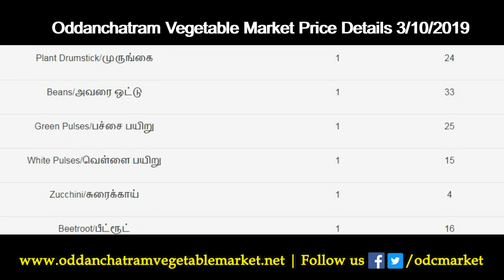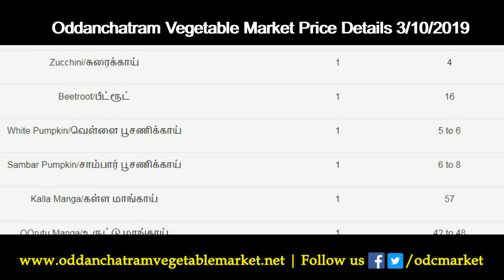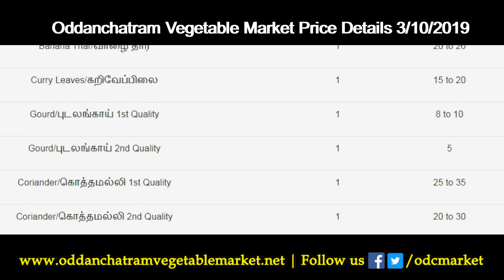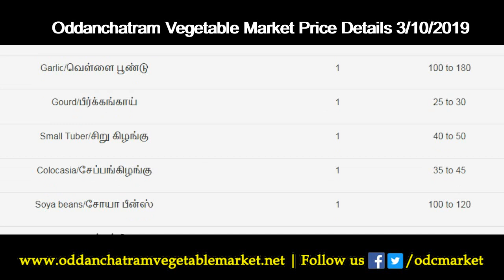3/10/2019 Oddanchatram Vegetable Market Price Details - Oddanchatram Vegetable Market